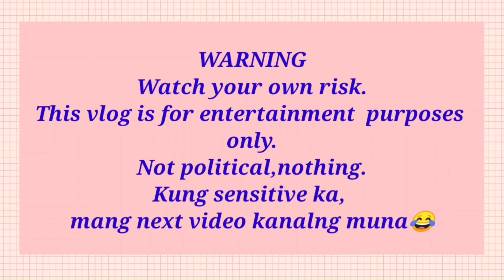EPISODE1 HILTON HOTEL& RESORT| SWIMMING|RIDING BANANA BOAT WITH TWIST😂😛|ENJOY MUCH|SIMPLYJEN ESCALA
simplyjen escala
doha hotel
hiltonhotel & resorts
hilton doha qatar

 only business 💌